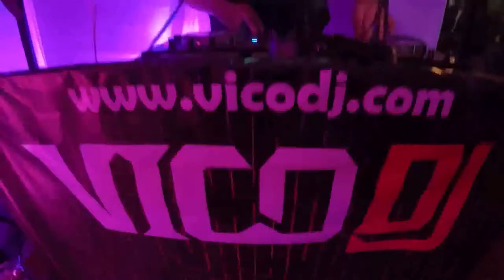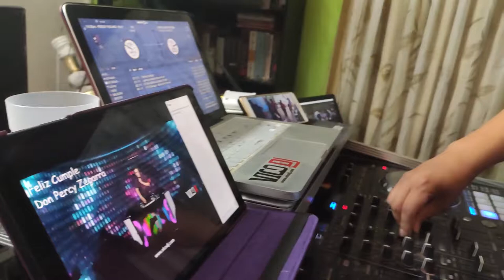Fiesta Virtual con VicoDJ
Te presento la nueva propuesta de Fiesta Virtual, VicoDj podra tocar en vivo y en exclusiva para tu reunion en casa, podras compartir la transmision con tus amigos en cualquier parte del mundo, pedir canciones, mandar saludos, para mas informacion contactame.